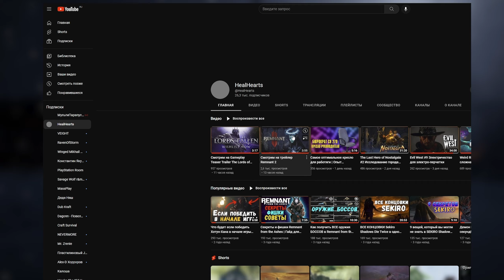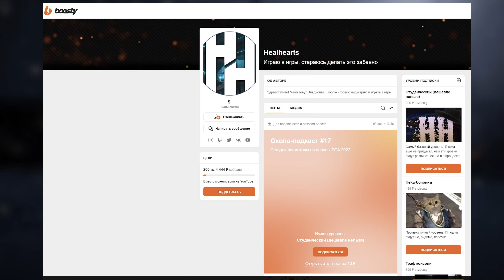Momodora: Moonlit Farewell - приключение, экшен и метроидвания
В этом видео мы посмотрим на игру Momodora: Moonlit Farewell на ПК.

Таймкоды в видео:
Треки из видео:
ИНФОРМАЦИЯ ОБ ИГРЕ:
Momodora: Moonlit Farewell — новая игра из серии Momodora. Отправляйтесь вместе с Момо, высшей жрицей деревни Кохо, в путешествие со священной миссией по спасению ее народа от неминуемого уничтожения ордами демонов, призванных злокозненным звонарем.